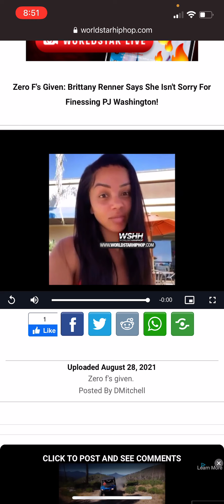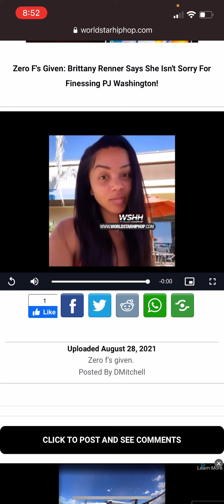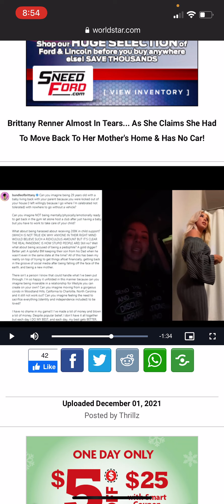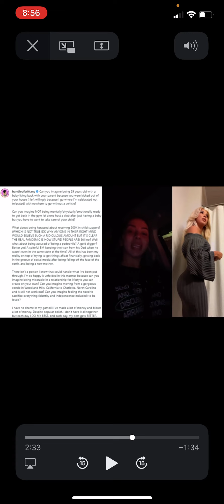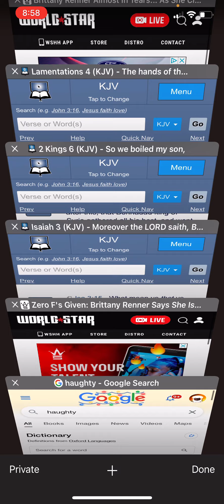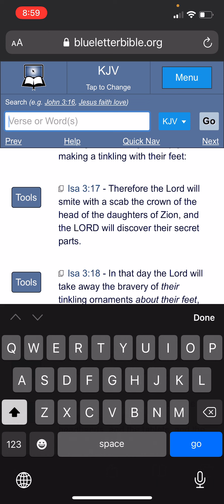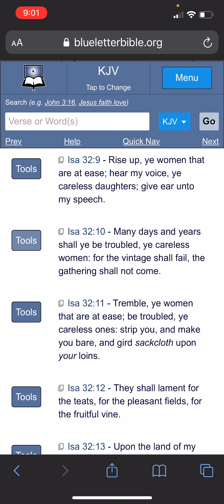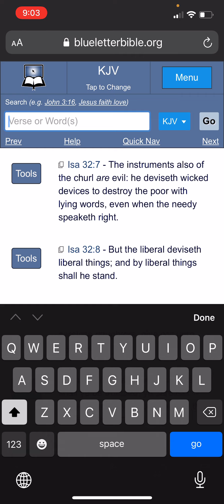She Was Talking All That Sh**!! 🤣🤣 (NOW LOOK)